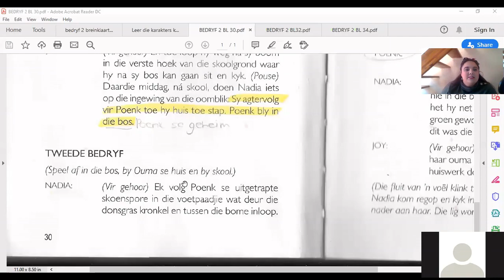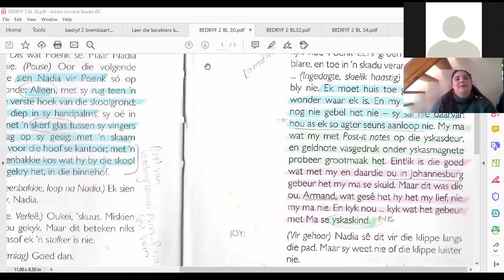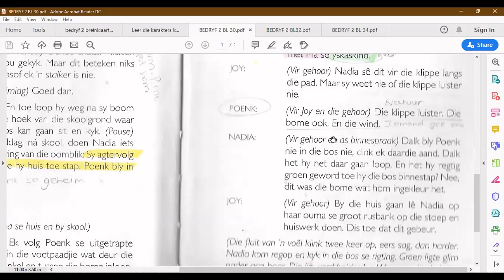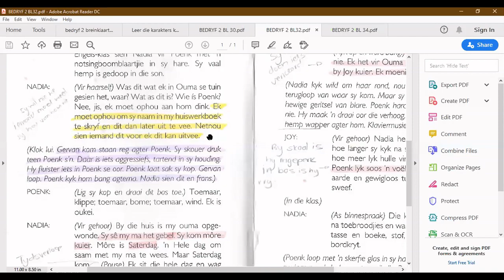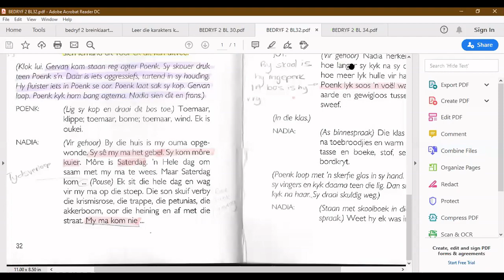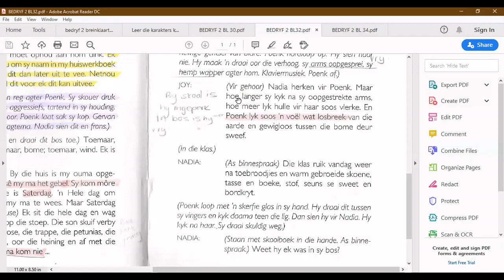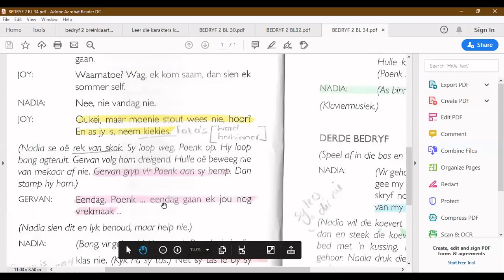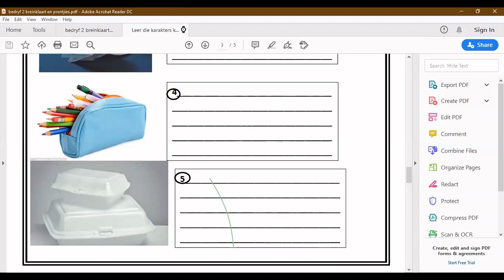Betower Bedryf 2 -Voorlees en Vertaal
In hierdie video, lees ek Bedryf 2 met 'n vertaling.
Ek het ook gedeeltelike verduideliking gedoen.